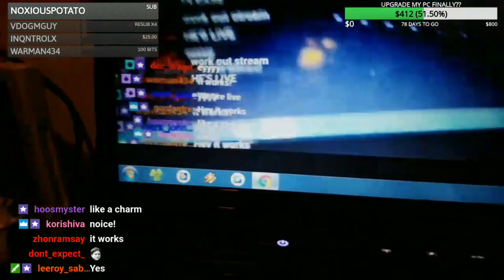Kilplix's Stream Highlights #4 (Jan 2018)